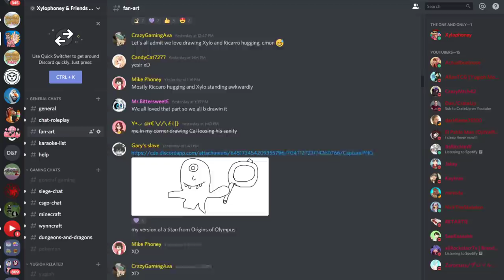Origins of Olympus #36 - "I HAVE A PROBLEM!" (Percy Jackson Minecraft Roleplay)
Origins of Olympus #36 - "I HAVE A PROBLEM!" (Percy Jackson Minecraft Roleplay) w/ Xylophoney!

» Snapchat ➜ XyloSnaps